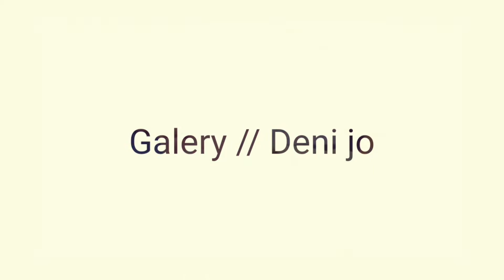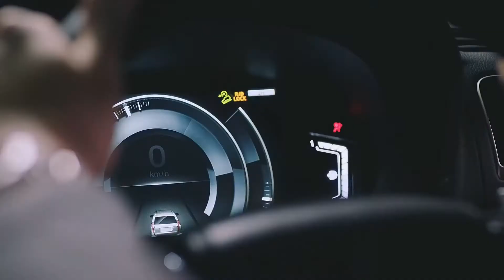Galery Deni Jo || "Nyobain Mobil Baru "...‼ || Influencer Gathering 2021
RECOMMENDED USED 🎧
TONTON SAMPAI HABIS..NO SKIP ⁉

Assalamualaikum Jocker...
finally kita basua lagi Jokers, alhamdulillah kali ini Jo dapet kesemoatan buat nyobain "Mobil Baru"... keren Banget sumpah Mobilnya..Mobil gede, mesin Solar, tapi rasanya kaya naik SEDAN.

mau tau gimana serubya pantengin aja videonya sampe abis ya Jockers

PT. MAHLIGAI PUTERI BERLIAN || GARDUJATI
Jl. Jl. Gardujati No. 70, Kebon Jeruk, Andir, Bandung, 40181

GLOSSIS
Jl. Citarum No. 12, Citarum, Bandung

SOCIAL